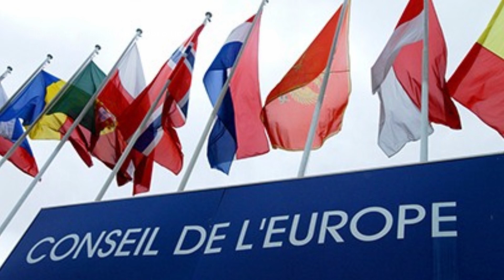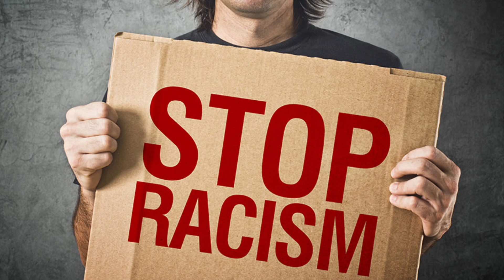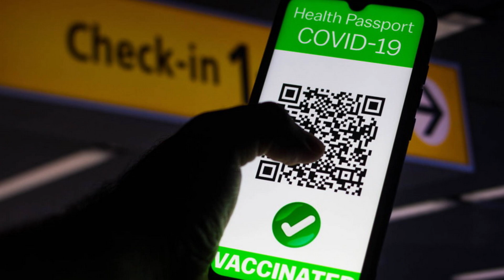Доклад Управления Верховного комиссара Организации Объединенных Наций по правам человека по Грузии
Езид Езиды